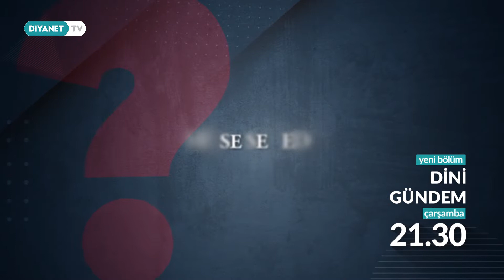Dini Gündem 74.Bölüm - Tanıtım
İslami Açıdan Borsa ve Günümüz Yatırım Araçları

Konuklarımız: Din İşleri Yüksek Kurulu Uzmanları Dr. Mustafa Çakır ve Seracettin Yıldız

Dini Gündem çarşamba 21.30'da  Diyanet TV'de.